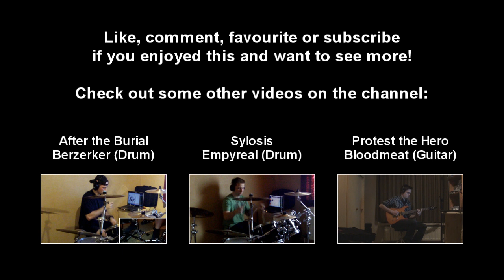Revocation - Cradle Robber (Drum Cover)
Drum cover of Cradle Robber by Revocation, from their album "Chaos of Forms" (2011).